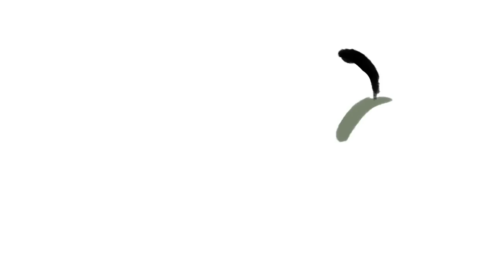Wonder Boy: The Dragon's Trap - Sega Master System Remake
A modern version of cult classic Wonder Boy: The Dragon's Trap! A close collaboration between Lizardcube, DotEmu and legendary series creator Ryuichi Nishizawa, based on Westone Bit Entertainment's original masterpiece.

Cursed into a half-human, half-lizard monstrosity by the Meka-Dragon, a lonesome adventurer is facing the challenge of a lifetime! In search for a cure, our mutated anti-hero will explore the many traps of Monster Land... and defeat many stuff-throwing, curse-wielding dragons.

How many more transformations can one hopeful body survive as it turns into a Lizard, a Mouse, a Piranha, a Lion, and a Hawk... The six different forms of our shape-shifting hero make up the cast of this non-stop action-adventure platformer!